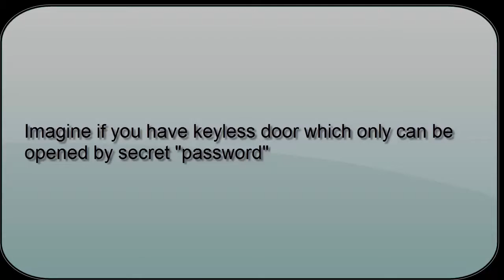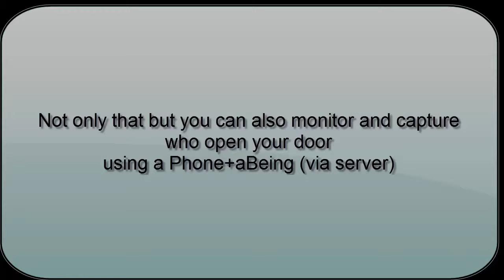Arduino - Knock knock 2015